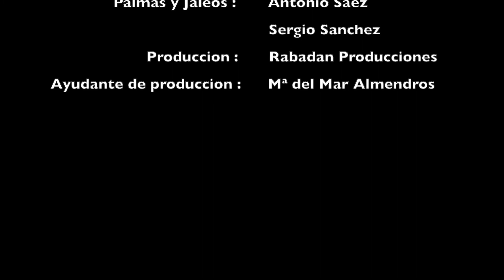Chaskio - Suena la Zambomba ( Villancico por Bulerías )